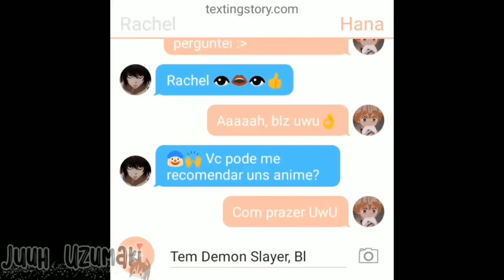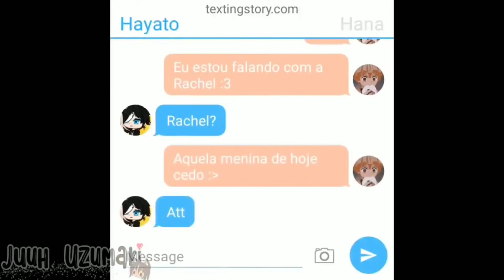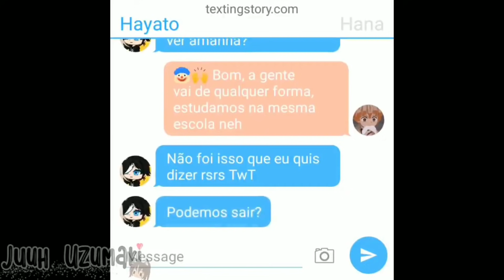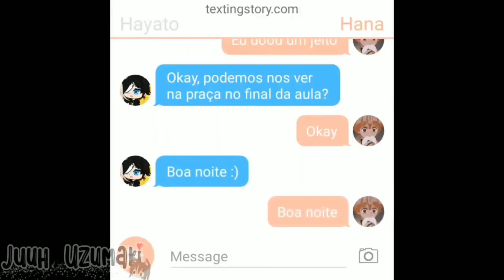🍁Minha namorada Otaku🍁 mini filme-Gacha life [DUBLADO]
Olá! meus anjinhos 😇💙 tudo bem com vocês??espero que sim,Bom deixa o seu like no vídeo para o vídeo não flopar pfv,e passa lá no canal da criadora ou criador ^-^ 💫❤

(Personagens)

menino de cabelo roxo e toca preta)

[Canais Que Dublamos]
 @BlackFlix ღ